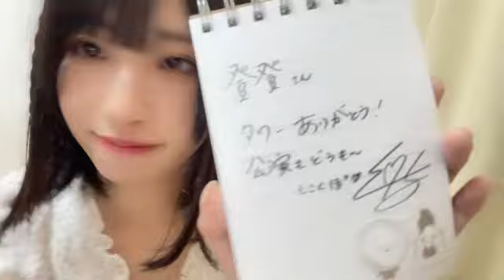2023年09月15日 22時01分28秒 沖 侑果（STU48 ドラフト3期生）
#@oooyyy__1st 写真集公式アカウント